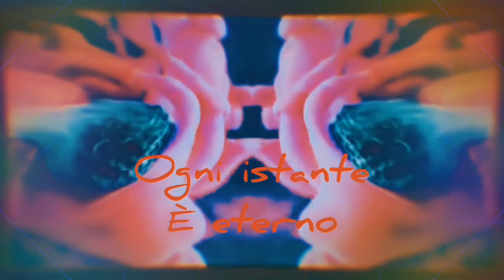29 - il sopraggiungere degli Eterni 2 (ancora una volta per Emanuele Severino)